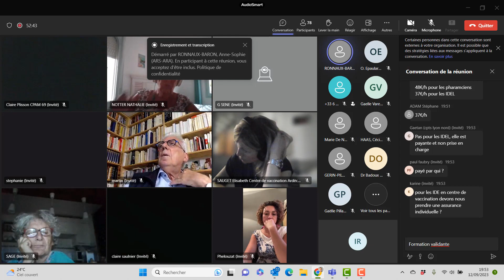Campagne de vaccination HPV :informations à destination des professionnels de santé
Campagne de vaccination HPV en Auvergne-Rhône-Alpes :
informations à destination des professionnels de santé

Le 23 février dernier, le Président de la République annonçait la mise en place d’une campagne de vaccination contre les HPV en milieu scolaire et ce, dès la rentrée 2023.
Portée en région par les ARS, l’Assurance maladie et les rectorats, cette campagne a également pour objectif de sensibiliser la population sur les HPV et d’inciter les parents et adolescents à se renseigner et à passer le pas de vaccination, que ce soit en milieu scolaire ou auprès de leur professionnel de santé.

En Auvergne-Rhône-Alpes, ce sont les 12 centres de vaccination, en lien avec les délégations départementales de l’ARS, qui organisent la campagne auprès des établissements scolaires.

L’ARS ARA et le rectorat proposent un temps d’échange spécifique pour les professionnels de santé de la région afin de :
• Présenter le dispositif en région
• Expliquer les démarches pour rejoindre les équipes de vaccination (pour ceux qui le souhaitent)
• Rappeler les bénéfices de la vaccination contre les HPV et comment en parler aux parents et adolescents

Un webinaire est organisée pour les professionnels de santé le 12 septembre de 19h à 20h

Le Dr Gaëlle VAREILLE ( Centre de vaccination de l’Isère) et le Pr Olivier EPAULARD ( CHU de Grenoble)  seront présents pour répondre à vos questions sur les HPV et la vaccination.

Pour y assister : Cliquez ici pour rejoindre la réunion
N’oubliez pas d’ajouter ce rendez-vous dans votre agenda !
Vous ne pouvez pas assister au webinaire ? Un replay sera mis en ligne sur le site de l’ARS quelques jours après.

Les ressources à votre disposition

L’Institut national du cancer (INCa) a prévu de nombreuses actions de communication qui débuteront en septembre.
Plusieurs supports ont été réalisés : dépliant pour les parents, fiche d’information pour les encadrants, jeux pour les enfants. Ils seront disponibles courant septembre.

Une brochure à l’attention des professionnels de santé est d’ores-et-déjà disponible sur le site de l’INCa.
Vous pouvez la télécharger en cliquant ici.

Vous pouvez également consulter le site de l’ARS :
• Page d’informations générales sur les HPV et les moyens de prévention
• Page sur la campagne de vaccination HPV en ARA : cette page sera régulièrement mise à jour